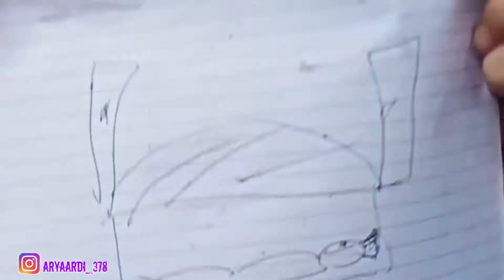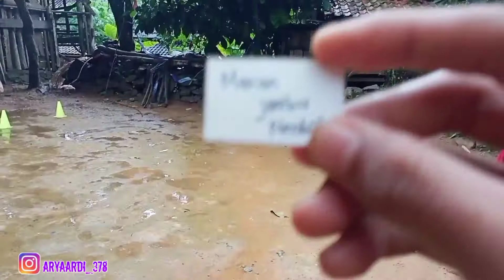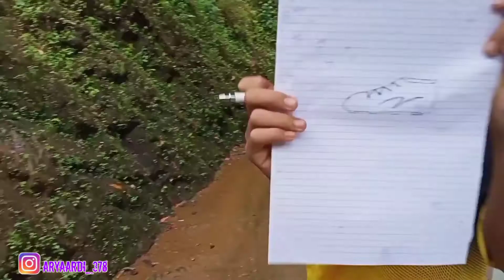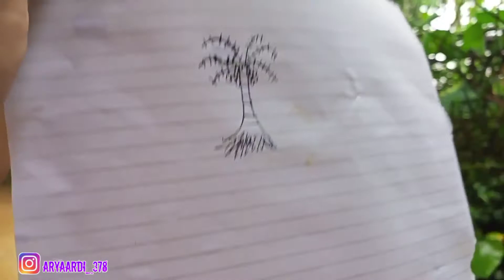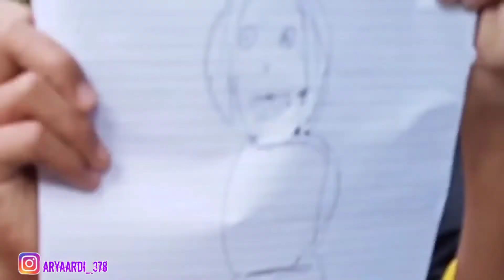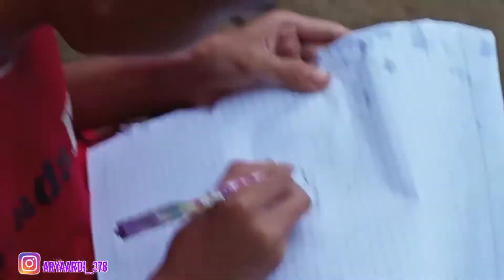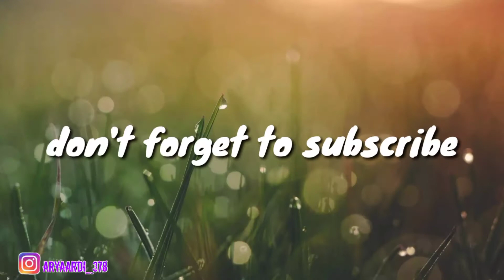sepak bola vs menggambar benda benda unik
Dan share vidio ini ke temen"dan semua sosial medai kalian agar semua orang bisa apa yang aku bisa

Komen dibawah/tulis saran konten apalagi yang harus kami buat

Like          :jika bermanfaat
Komen      :bantu untuk memberi saran   konten apalagi yg harus kami buat

musik intro

TERIMA KASIH
☆ARYA CREATIVE

cara memperkuat kaki kiri
cara agar lincah memainkan bola
cara menjadi kiper pro
cara agar tidak kebobolan dalam sepak bola
cara mudah belajar skill sepak bola
cara memilih bola sepak
cara membuat lawan menjadi melongo melihat skill dewa sepak bola
cara mengatasi stamina tubuh manusia
cara memperkuat kaki agar lincah
cara melincahkan kaki
cara melatih kelincahan kaki kiri
cara agar skill kita lincah
cara menggiring bola dengan baik
cara agar bola lengket dengan kaki
cara bermain seperti Ronaldo

tutorial skill futsal
tutorial skill kolong
tutorial cara menjadi kiper
tutorial melincahkan kaki
tutorial skill futsal mudah ditiru
tutorial trik around the world
tutorial trik freestyle football
tutorial cara belajar freestyle football
tutorial trik sepak bola
tutorial skill 1 vs 1 mudah
tutorial skill sepak bola mudah untuk ditiru
tutorial skill sepak bola untuk pemula mudah
tutorial meningkatkan skill futsal mudah ditiru